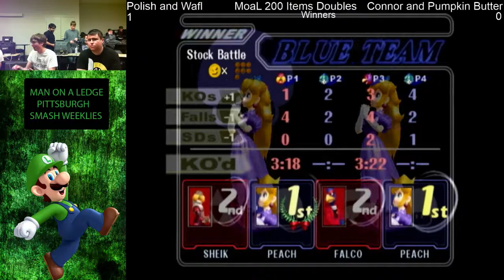MOAL 200 | Polish and Wafl (Blue) vs Genghis Connor and Pumpkin Butter (Red) | Winners Semis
MoaL 200 (3/16/2018)

In celebration of the 200th Moal, this event had special rules. For doubles it was Items-on Doubles, with an approved list of items enabled. For singles it was Reverse Mains Singles, where you had to play the main of your opponent and vice versa. Link to pastebin with approved item list